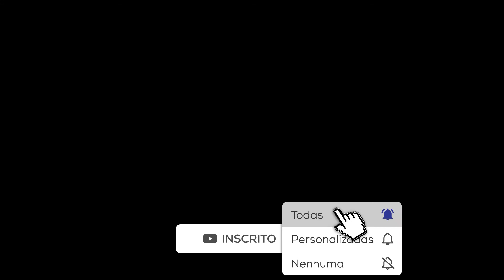CANAL DO GG DA HYBE? + ATUALIZAÕES SOBRE AS AUDIÇÕES DA BLACKSWAN - Vício Pop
Oi Amadosss! Eu sou Ádria e esse é mais um vídeo para vocês! Me desculpem pela qualidade do vídeo mas é que eu estava querendo compartilhar logo essas coisinhas com vocês!